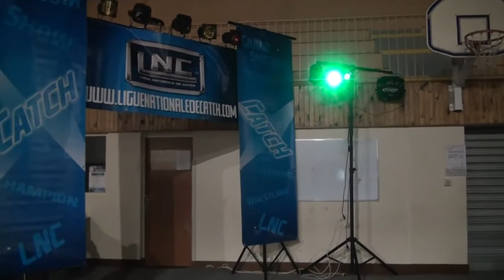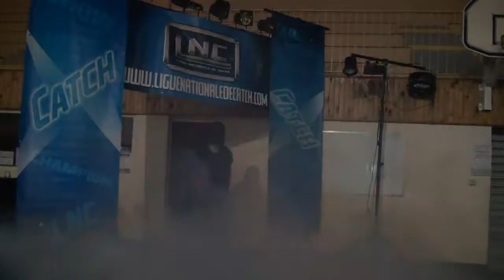Montigny lès Metz 07.03.14 : Jaxx VS le Corbeau